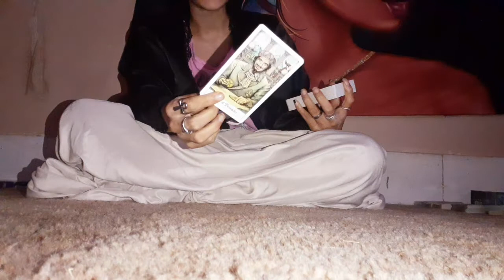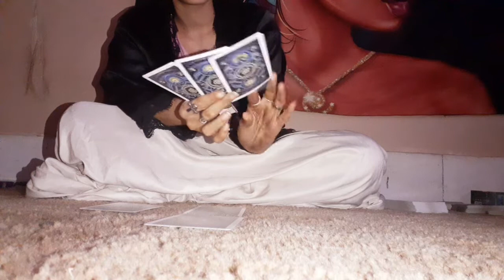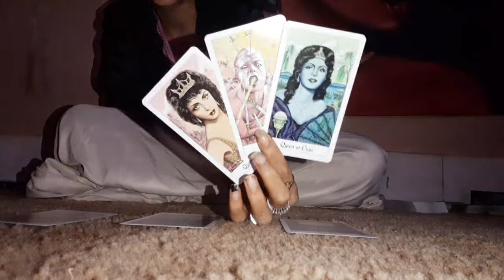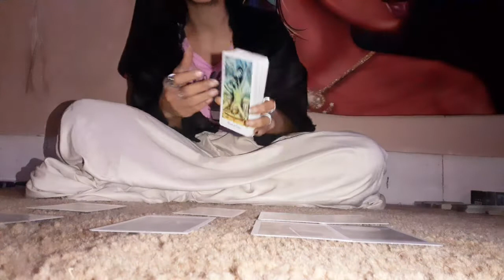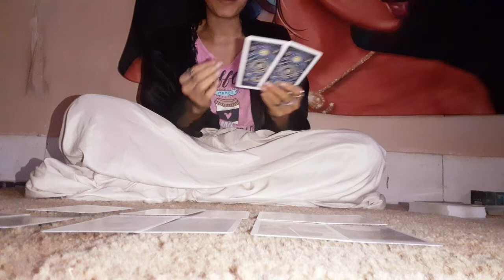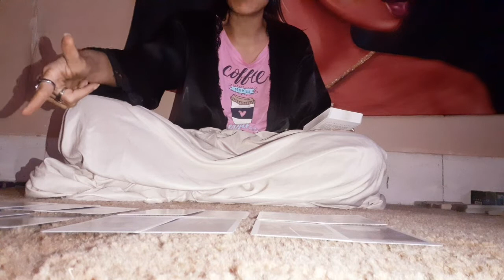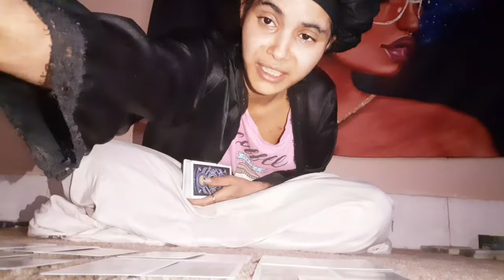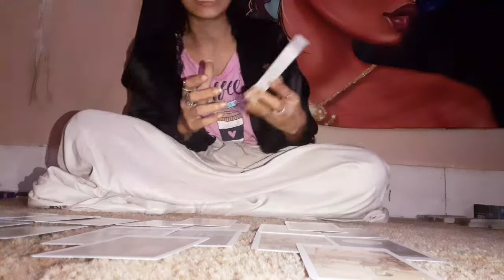'⚠️LibrasWarnings♎⚖⚠️- Sisters Are Involved In This Contract. 📨📑💰🛎🛎🛎